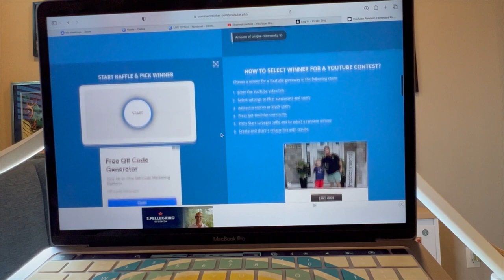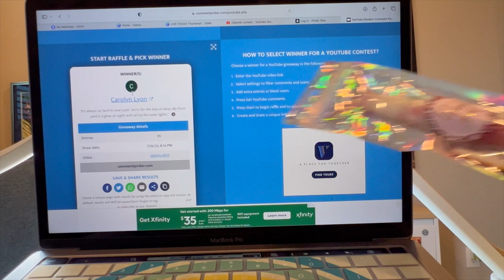Wip n Chat || Week 4 JBGalong2023 || We Got A Visitor!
jbgalong2023 - July 2023

Hosts: ✨Emeralds & Fairy Lights
 ✨CraftingwithShay:

➡️JBGalong2023 Exit Form: Coming Soon!

🛍️Emmazing Craft Shop

❤️Favorite things❤️

Ceramic Blade

Mermaid Knife

Drill Vacuum

Release Papers